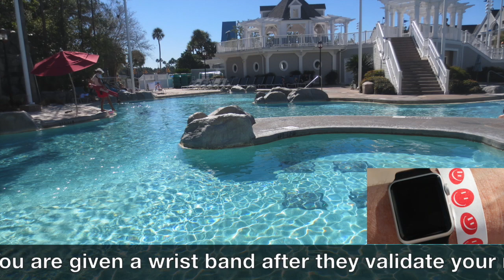Disney's Beach Club Resort 2 Bedroom Villa And Resort Tour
A detailed tour of a 2 bedroom villa, resort amenities and the walk to Epcot from Disney's Beach Club Resort.

If I'm not visiting a Disney destination, then I'm at home in Toronto blogging and planning my next adventure!  I have been a Disney fan for as long as I can remember, I am a DVC member, Annual Passholder and Castaway Club member.